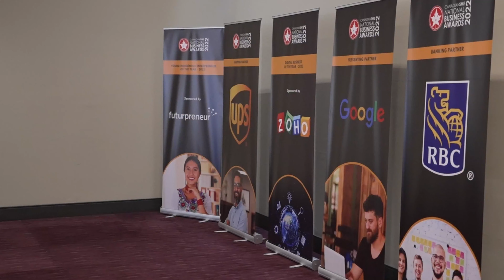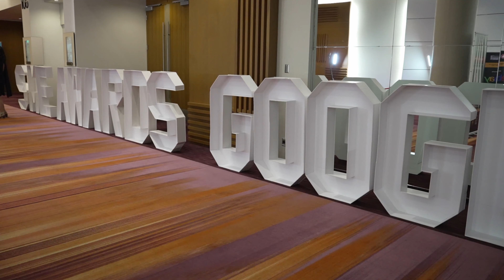CanadianSME Small Business Awards 2022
The CanadianSME National Business Awards 2022 is the perfect stage for you to stand out and shine with your accomplishments in the business world. It is a place where all your hard work, passion, dedication, and determination are recognized before everyone in the world. Furthermore, it is the perfect opportunity to materialize your outreach campaigns by attracting more probable clients, employees, and partners.